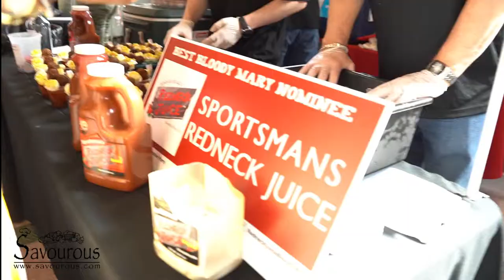Savourous at The Bloody Mary Festival, Twin Cities, Sat, May 4, 2019